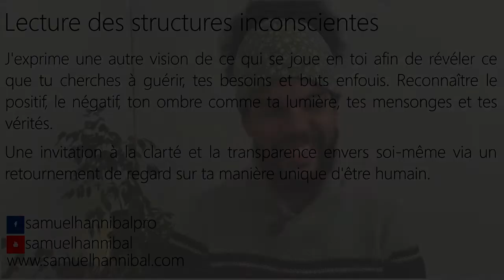Q-R Pourquoi ça me fait peur d'être bien intérieurement ?